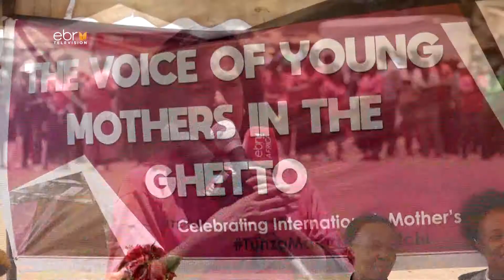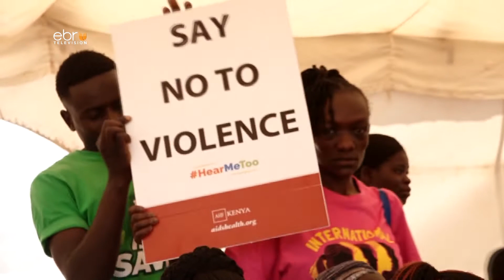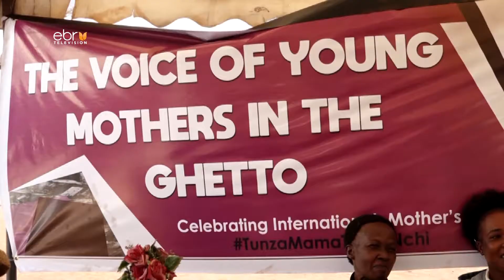NAIROBI MARKS INTERNATIONAL WOMENS DAY IN STYLE